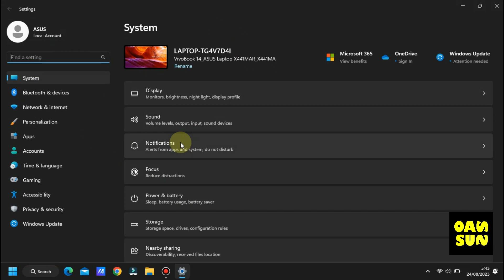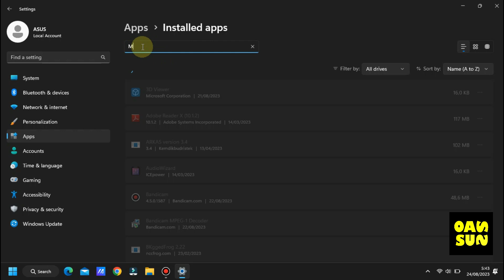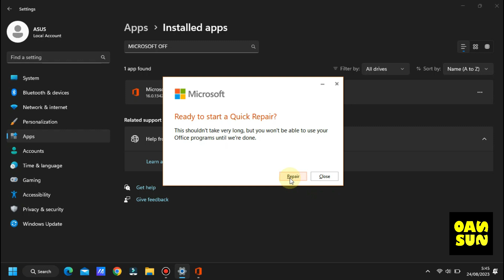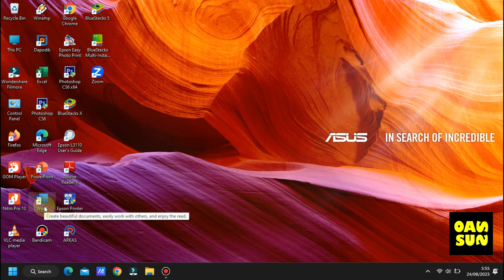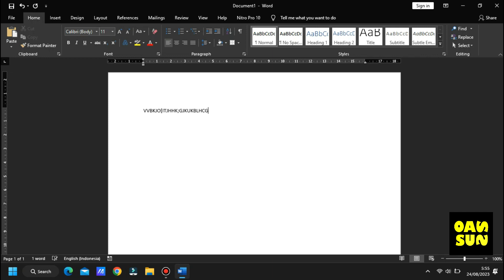Cara Mengatasi Not Responding Microsoft Office pada Windows 11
Berikut ini adalah contoh video tentang Cara Mengatasi Not Responding Microsoft Office pada Windows 11